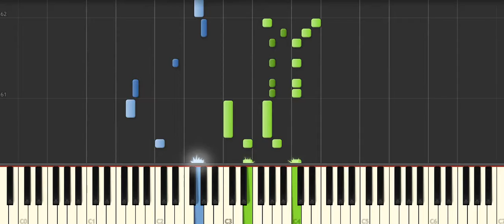Piano Times -Mario Bros Theme- Piano Tutorial Synthensia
Koji Kondo
El tema de Super Mario Bros. , conocido oficialmente como " Tema de tierra " ( 地上 BGM Chijō BGM , lit. "Aboveground BGM") o " Overworld Theme ", [1] [2] es un tema musical que se escuchó originalmente en la primera etapa. de los 1985 Nintendo Entertainment System de videojuegos super Mario Bros. . Fue uno de los seis temas compuestos para el juego por el diseñador de sonido de Nintendo, Koji Kondo